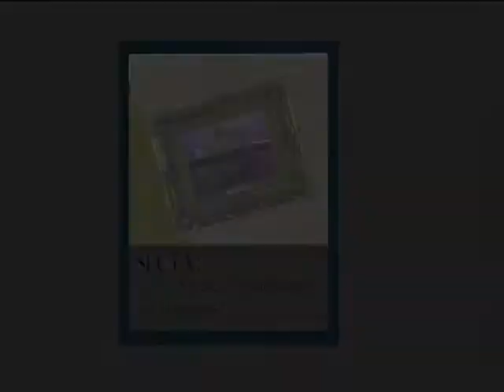SECT 5 - Q&A with Kate Oakley & Andrew Ross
Questions and Answers with Kate Oakley & Andrew Ross.